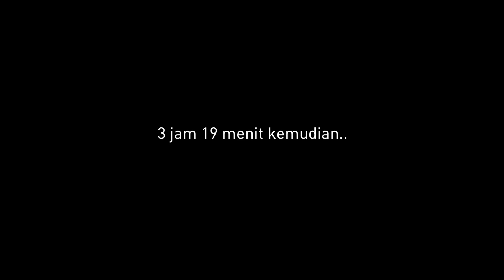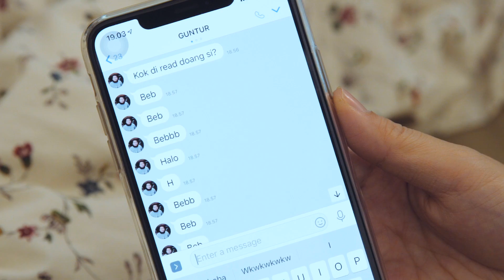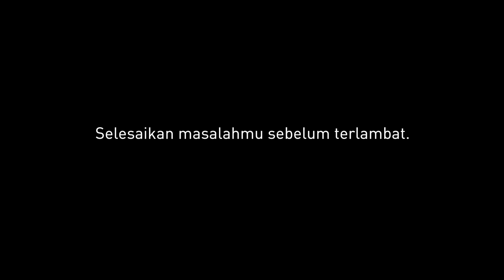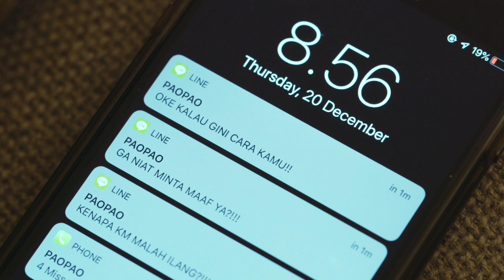CARA MINTA MAAF SAMA CEWEK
NONTON EPISODE2 LAINNYA JUGA YAH!

Follow LDP on INSTAGRAM!